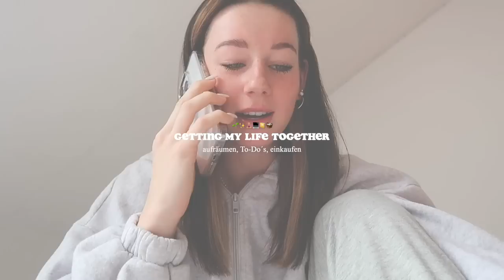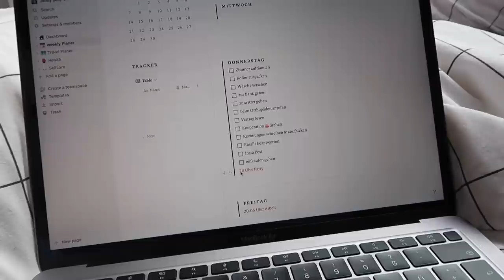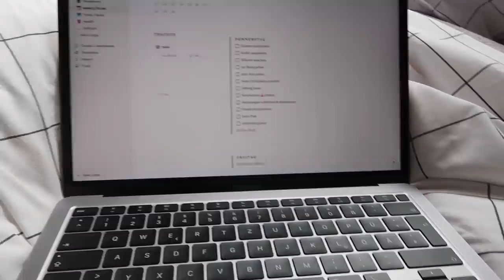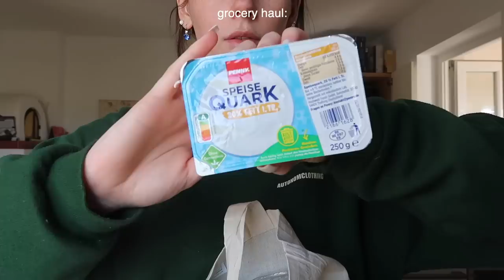getting my life together *vlog* | aufräumen, einkaufen, To-Do‘s, habits, grwm🤍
Amazon Storefront:

Fragen:
📸Kamera: Canon Powershot G7 Mark ii
🎞Bearbeitungsprogramm: Final Cut Pro
🧸Alter: 20

33.505 loved people